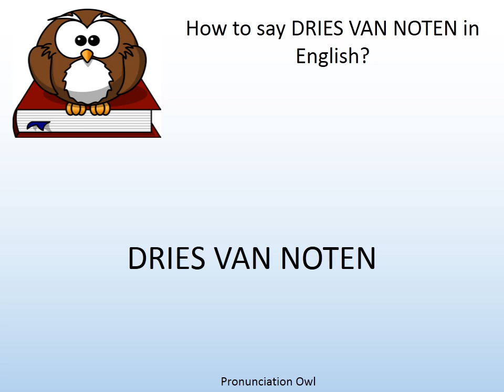How to say DRIES VAN NOTEN in English? - Pronunciation Owl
How to say DRIES VAN NOTEN in English? Learn the pronunciation of DRIES VAN NOTEN!